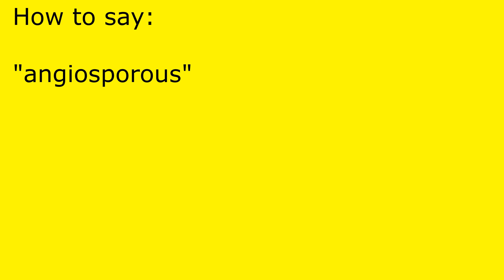How to pronounce angiosporous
angiosporous pronunciation.